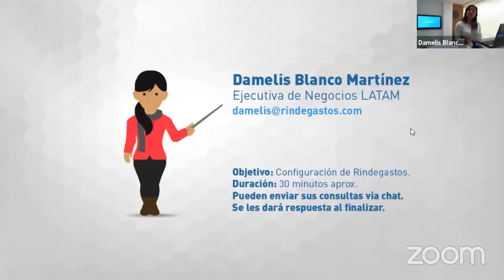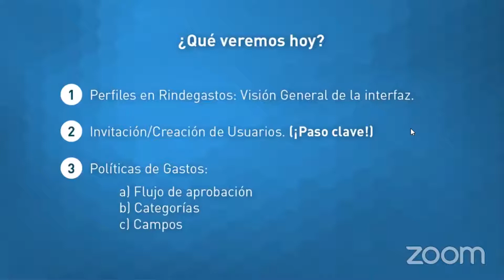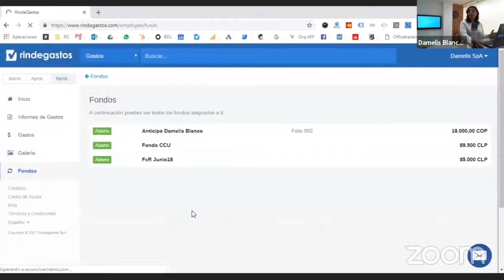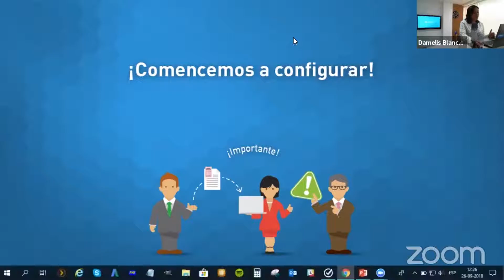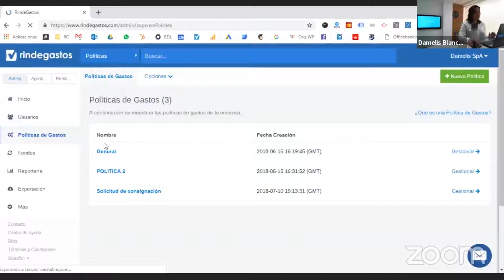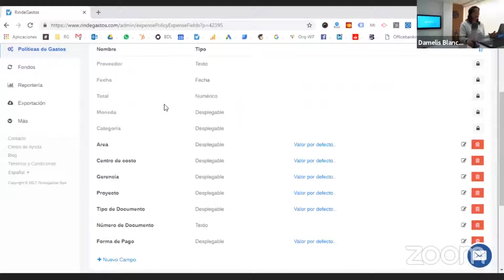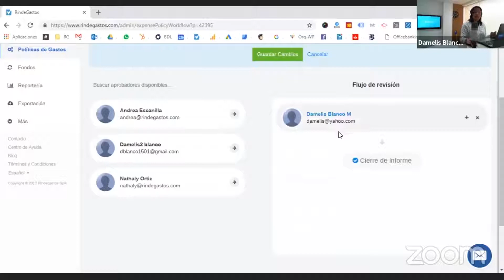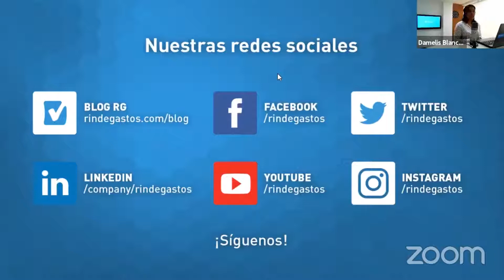WEBINAR [Admin] - Configuracion Inicial de Rindegastos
Dirigido a perfil Administrador. Aprende a configurar desde cero la plataforma Rindegastos.

Rindegastos es la nueva forma de rendir boletas o facturas. De manera sencilla, tanto el ingreso como la aprobación de los gastos se realizan digitalmente y en tiempo real, lo que hará que el proceso sea mucho más ágil, económico y eficiente.